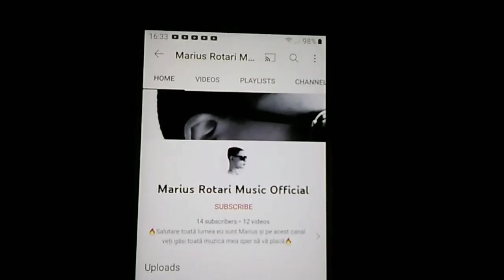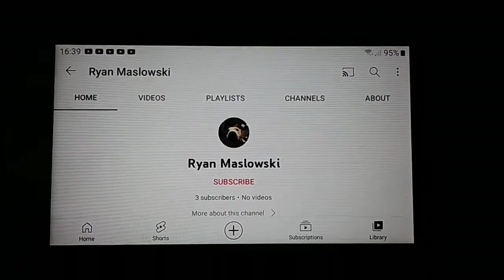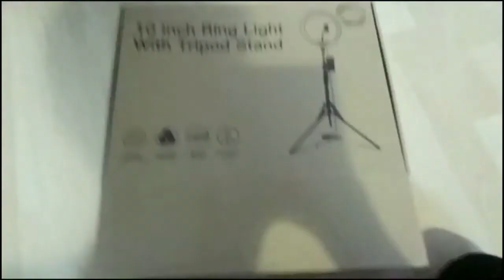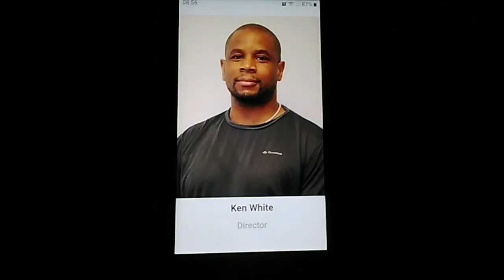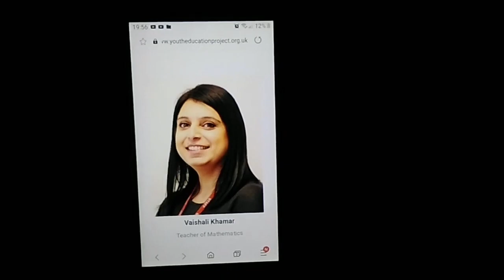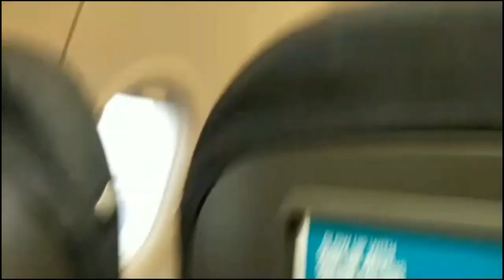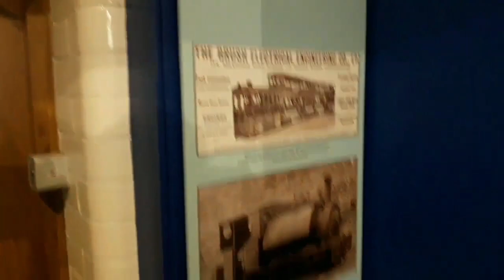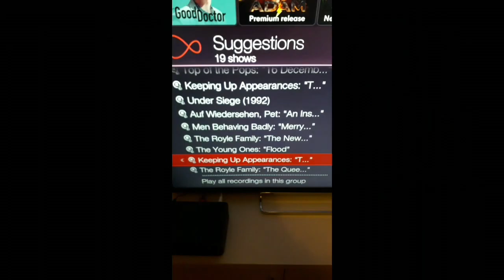I'm R. T. Yule: COMPLETE 2022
18th January - 25th December 2022